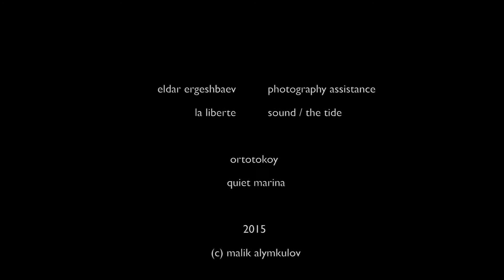Мунара Тихая Бухта